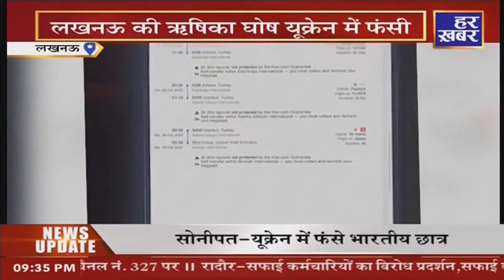अपना उत्तर प्रदेश || 09:30 PM || 25 Feb 2022|| Har Khabar